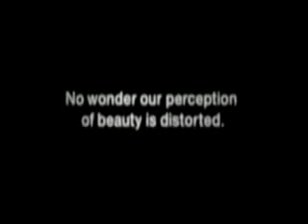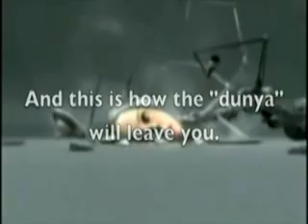Dunya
And this is how the Dunya will leave you.